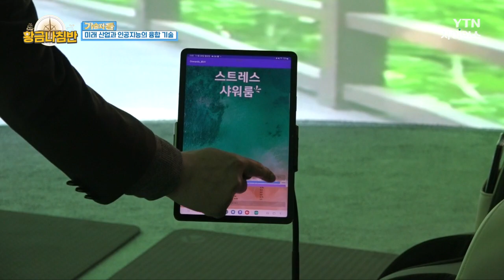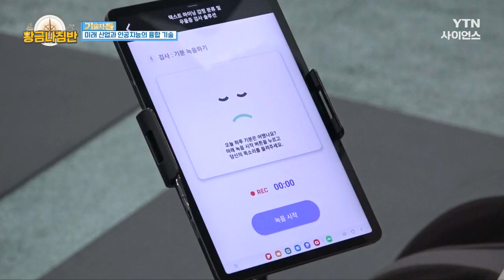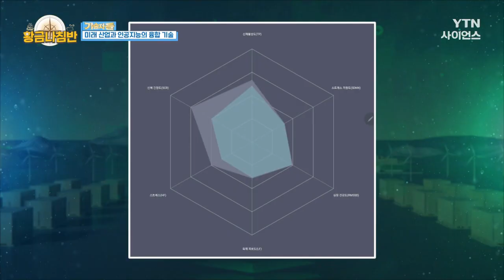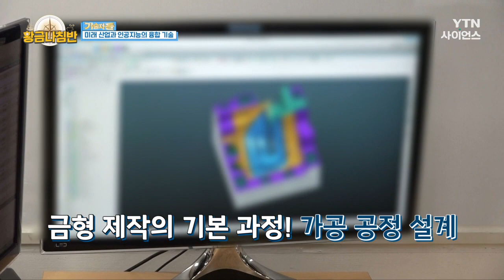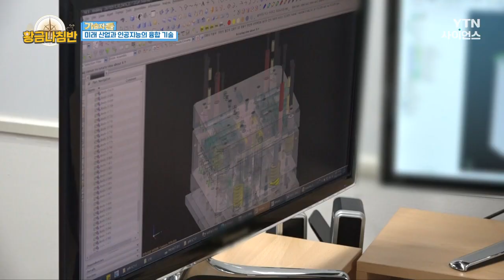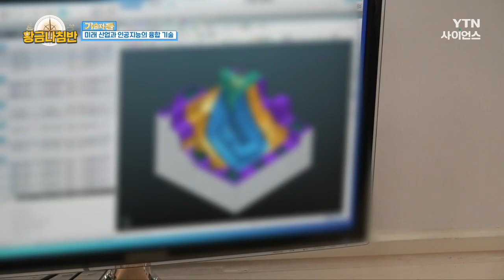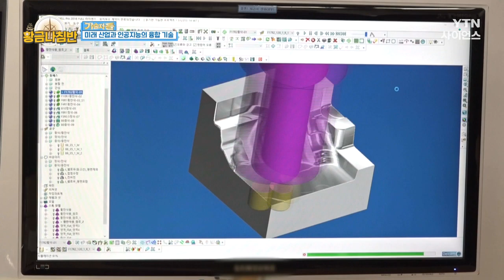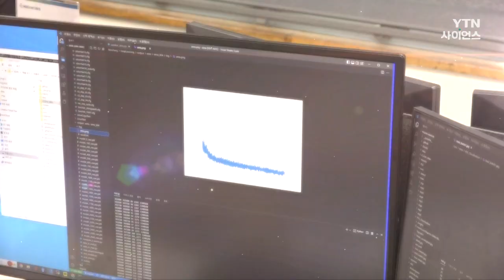[기술자들] 미래 산업과 인공지능의 융합 기술 / YTN 사이언스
사람의 음성을 통해, 감정을 분류한다?

현대인의 스트레스, 정신 건강을 관리해 주는 치유 콘텐츠 기술부터~

자동차 산업의 근간! 금형 기술이 인공지능을 만나다!

미래 산업과 인공지능의 융합 기술을 '기술자들' 에서 만나봅니다!